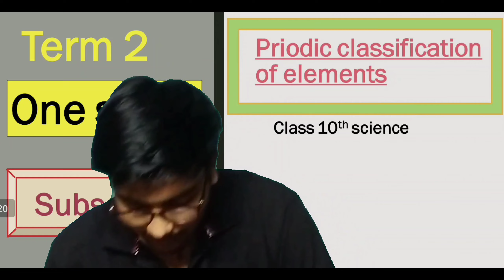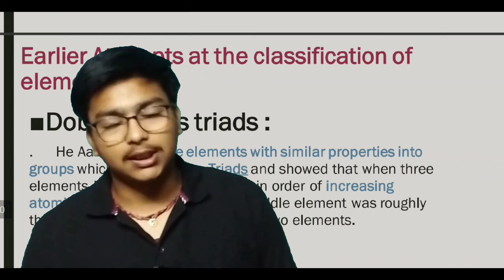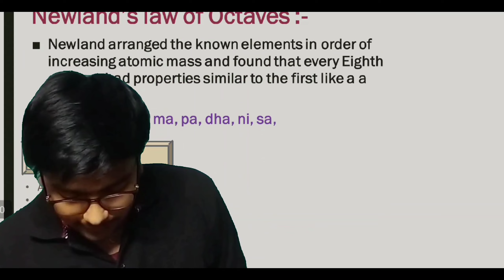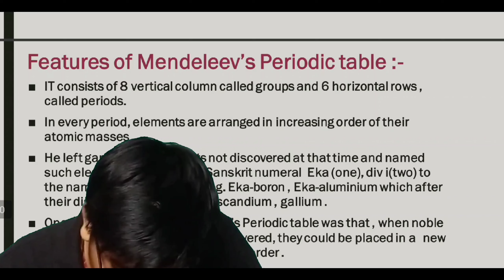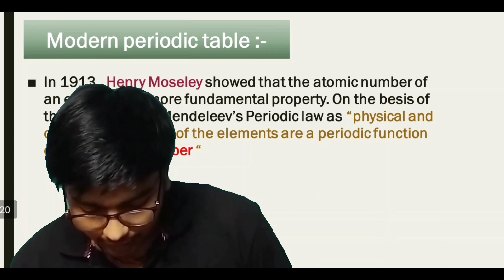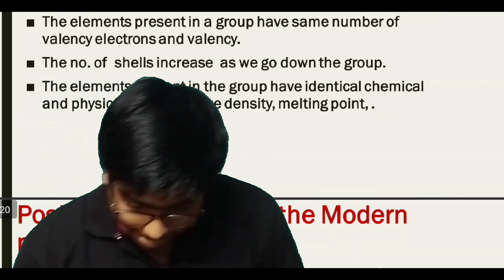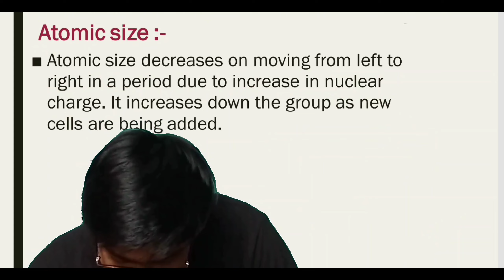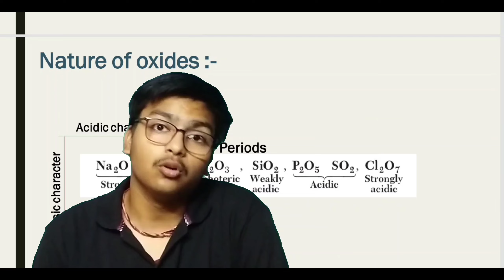Periodic classification of elements one shot term2 class 10 science by Sub Solution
hello dosto.
swagat hai apka sub solution ki ek or term2 new one shot video me.

Today we completed periodic classification of elements class 10 science term 2 .

trends and variation, accross the period md down the group , metallic and non metallic property, atomic size, valency, valency electrons, Newlands law of octave, dobernier traids, mendeleev periodic law, modern periodic table, merits and demerits .

next vedio will come soon .

thanks for supporting and keep tracking 👍

more chapters one shot for term 2 -
carbon and it's compounds term 2 one shot

periodic classification of elements one shot
periodic classification of elements class 10 science
periodic classification of elements one shot term2 class 10
periodic classification of elements by sub solution
modern periodic table class 10 triks
mendeleev periodic table class 10
chapter 5 class 10 one shot term2